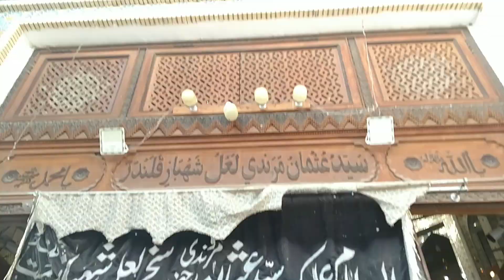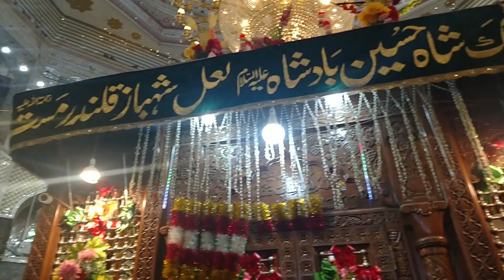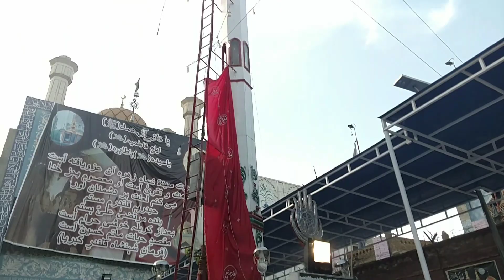Sehwan Sharif Hazrat Lal Shahbaz Qalander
You can find here all Details About Pakistan Railways Locomotives